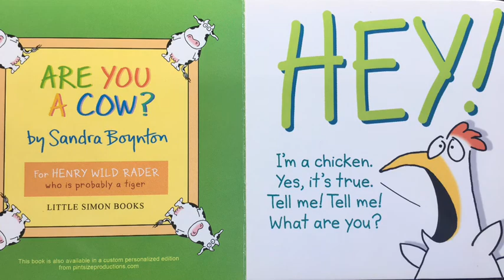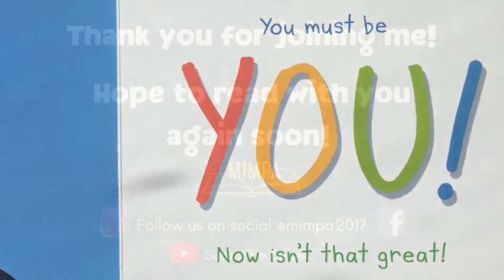Story time with Ms. Julia - Are you a cow? by Sandra Boynton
Join Ms. Julia and special guest reader Ryan as we discover the fun of being YOU!